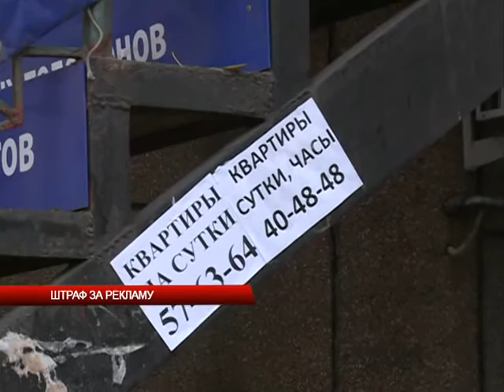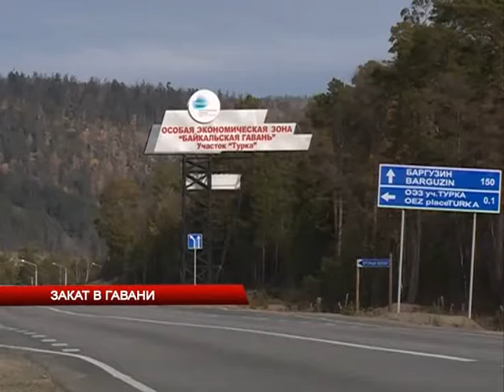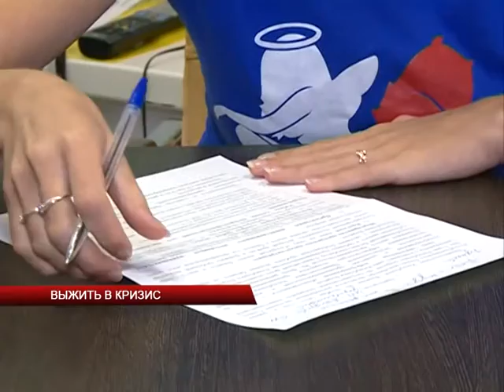НОВОСТИ АТВ 26 10 2015